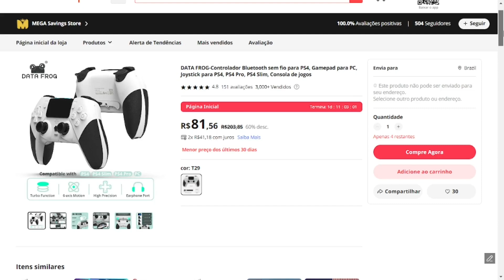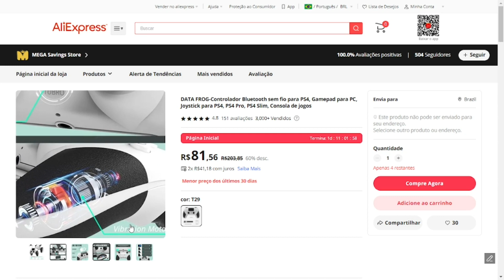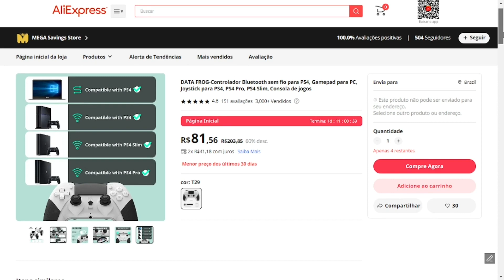Data Frog-Controller Bluetooth - Ótimo Controle Para o Seu Game (Confira Aqui!)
➡ Acesse Agora
➡ Promoção Especial

O controlador Bluetooth sem fio da DATA FROG é um dispositivo versátil projetado para oferecer uma experiência de jogo excepcional em várias plataformas, incluindo o PS4, PC e outros dispositivos compatíveis com Bluetooth. Este joystick é uma opção popular disponível no AliExpress, e abaixo estão algumas características e descrições importantes sobre este aparelho:

Compatibilidade Ampliada: Este controlador foi projetado para funcionar perfeitamente com o PS4, PS4 Pro e PS4 Slim. Além disso, ele também é compatível com PCs que suportam conexão Bluetooth, oferecendo flexibilidade para jogar em diferentes plataformas.

Conexão sem Fio: O controlador se conecta ao dispositivo de jogo através de conexão Bluetooth, eliminando a necessidade de fios, o que permite maior liberdade de movimento durante o jogo.

Design Ergonômico: O controlador possui um design ergonômico que se encaixa confortavelmente nas mãos dos jogadores, reduzindo a fadiga durante longas sessões de jogo.

Botões Responsivos: Os botões e gatilhos do controlador são responsivos e oferecem uma experiência de jogo precisa e ágil. Os analógicos também são sensíveis ao toque para uma jogabilidade suave.

Bateria de Longa Duração: A bateria embutida no controlador oferece uma duração considerável, permitindo que você jogue por várias horas antes de precisar recarregar.

Indicadores de LED: O controlador possui indicadores de LED que mostram o status da bateria e a conexão Bluetooth para manter o jogador informado durante o uso.

Vibração Integrada: Este controlador possui função de vibração integrada para proporcionar uma experiência de jogo mais imersiva, permitindo sentir os impactos e as ações do jogo.

Facilidade de Uso: A configuração deste controlador é simples e fácil, geralmente envolvendo apenas a sincronização inicial com o dispositivo desejado.

Preço Acessível: Muitas vezes, os produtos no AliExpress são conhecidos por oferecer preços competitivos, tornando este controlador uma opção acessível para jogadores que desejam uma alternativa de qualidade a controles originais.

Antes de fazer a compra, é importante verificar as avaliações de outros compradores no AliExpress para garantir a qualidade e a satisfação do produto, bem como a compatibilidade com o seu sistema de jogo específico. Certifique-se também de escolher um vendedor confiável e que ofereça boas políticas de garantia e devolução, caso seja necessário.
Clique no link abaixo para aproveitar o melhor preço disponível para comprar agora!

➡ Saiba Mais
➡ Acesse Agora

Tags Relacionadas:

game controller for ps3 bluetooth 3.0 wireless
data frog t29 ps4 ps5 controlo mapeamento
ps4 data frog
data frog-controller bluetooth
controller bluetooth data frog aliexpress